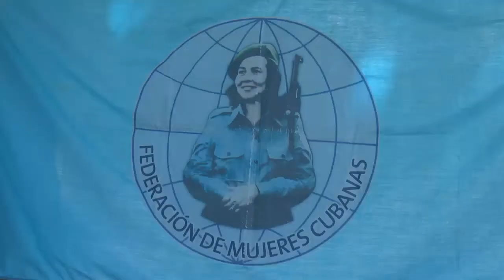Trazan nuevas estrategias federadas de Cienfuegos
El compromiso de la mujer cienfueguera con su misión social de federada, se hizo latente en el Pleno Provincial de la organización que las agrupa. Más que evaluar cuánto se ha hecho, el debate sirvió de plataforma para trazar las estrategias futuras.